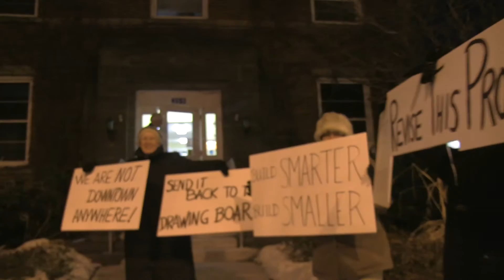Wolfville Town Council Meeting Jan 2013 00000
AnnualRCMPPresentation.
StreetStandards
First presentation of Business Plan Adjournment